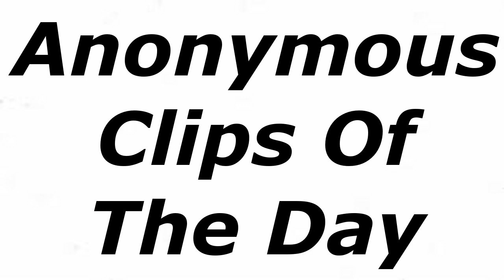Black Ops, Anonymous Clips Of The Day Ep.15